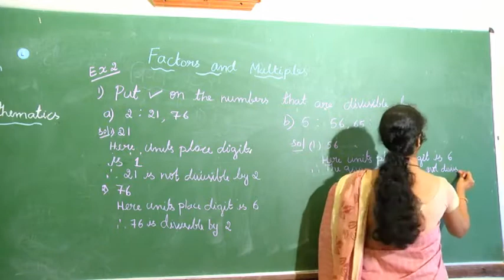MATHS 5 compressed